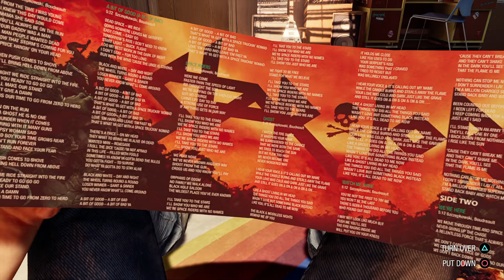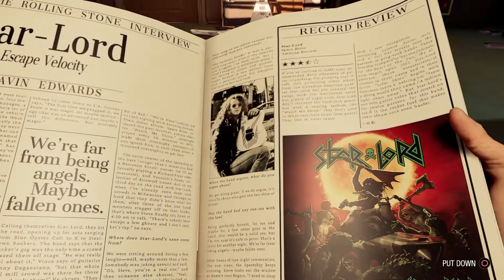Marvel's Guardians of the Galaxy - Gameplay PS4 [PS Plus] [HD 1080p]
One of the highest value games in the service, first time trying it out!